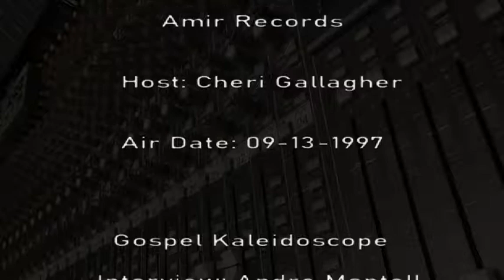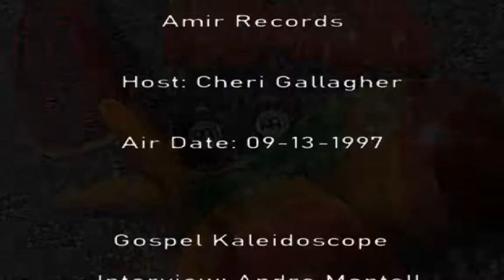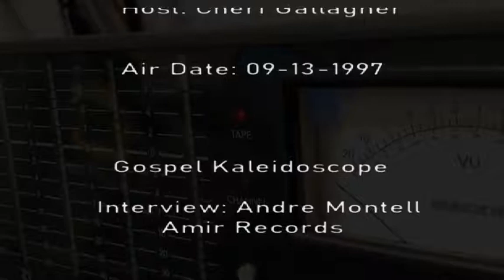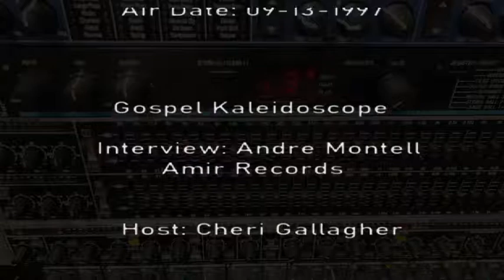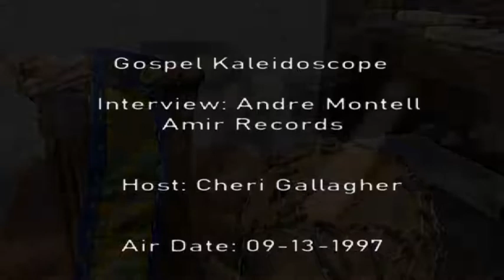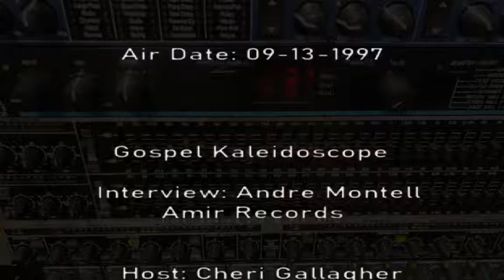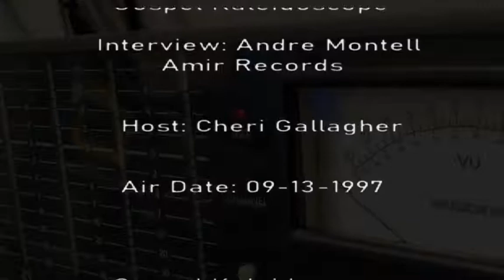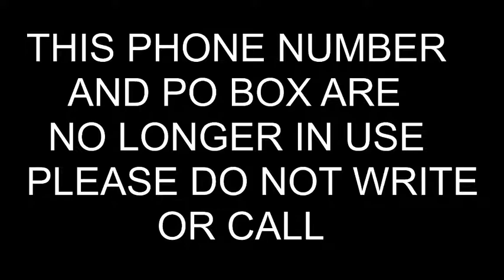Gospel Kaleidoscope, Interview: Andre Montell. Host: Cheri Gallagher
Gospel Kaleidoscope

               Interview: Andre Montell
                        Amir Records
                 Host: Cheri Gallagher